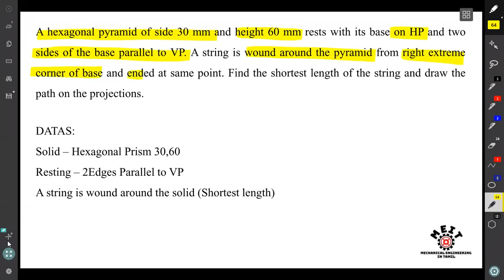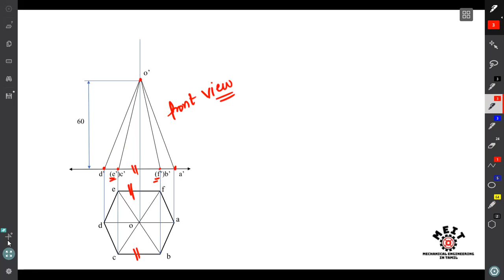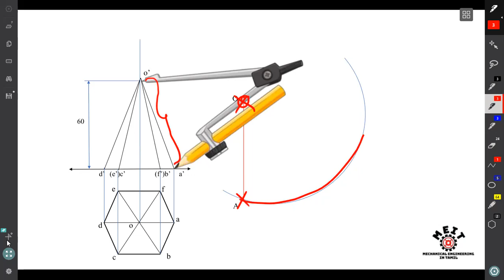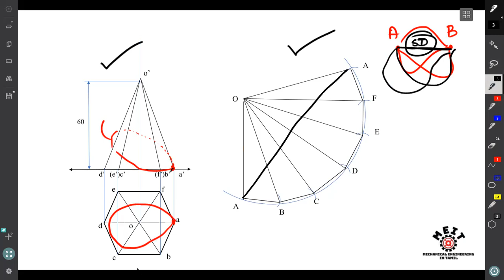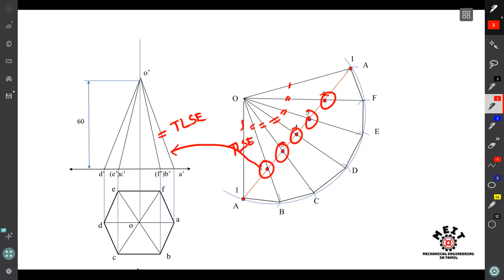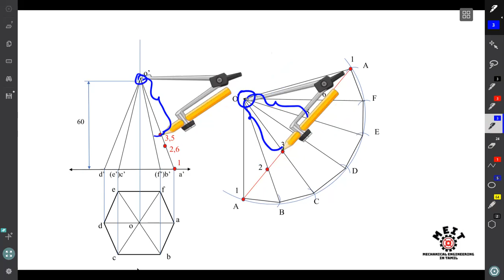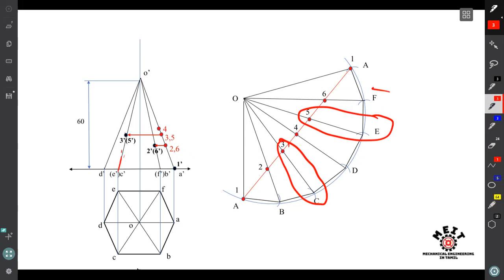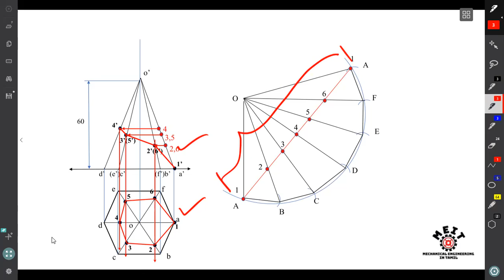String wound around the solid Problem | Development of Surfaces | Engineering Graphics | EG | Tamil